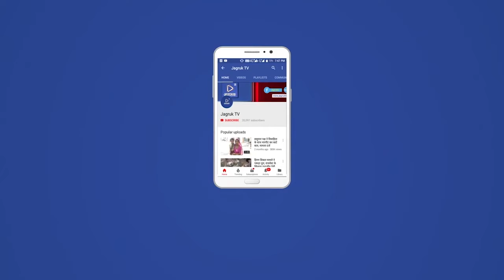दांतराई : जिला स्तरीय खेलकूद प्रतियोगिता कबड्डी 2021 छात्र वर्ग 19 वर्ष प्रतियोगिता शुभारंभ हुआ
समीपवर्ती धाँण गांव के राजकीय उच्च माध्यमिक विद्यालय में 65 वीं जिला स्तरीय   खेलकूद प्रतियोगिता कबड्डी 2021 छात्र वर्ग 19 वर्ष प्रतियोगिता शुभारंभ हुआ, इस प्रतियोगिता के शुभारंभ में मुख्य अतिथि सिरोही जिला कलेक्टर भगवती प्रसाद कलाल व अध्यक्षता भोपाल राम पुरोहित मुख्य ब्लॉक शिक्षा अधिकारी रेवदर तथा विशिष्ट अतिथि शंकर लाल राणा,  सरपंच ग्राम पंचायत धाँण रहे। इस अवसर पर अतिथियों के आगमन पर ग्रामीणों की ओर से ढोल धमाकों के साथ सामैया कर स्वागत किया गया तथा प्रतियोगिता का शुभारंभ सरस्वती मां के समक्ष दीप प्रज्वलित कर किया गया | इसके पश्चात अतिथियों का माला व  साफा पहनाकर तथा स्मृति चिन्ह देकर समान्नित किया गया | इस दौरान जिला कलेक्टर ने प्रतियोगिता के शुभारंभ में अपने उद्बोधन में कहा कि  हमें कोरोना की तीसरी लहर को लेकर सतर्क  रहना चाहिए। अभी ये बीमारी अपने बीच में से गई नही है । भले ही वेक्सीन के दो डोज लगे हो,  फिर भी मास्क व दो गज दूरी जरूरी समझे। तथा कोरोना  गाइडलाइन का पालन करने की उपस्तिथ जन समुदाय को अपील की गई | तथा पढ़ाई के साथ -साथ में खेल भी जीवन में बहुत आवश्यक है। खेल के माध्यम से हमे बहुत कुछ सीखने को मिलता है। खेल खेलने से एकाग्रता भी बढ़ती है  तथा प्रतियोगिता में खेल को खेल की भावना से खेलना चाहिए इससे तन और मन दोनों स्वस्थ रहते हैं। इसके बाद मुख्य ब्लॉक शिक्षा अधिकारी भोपाराम पुरोहित ने कहा कि प्रत्येक खिलाड़ी को अपना सर्वश्रेष्ठ प्रदर्शन करना चाहिए |